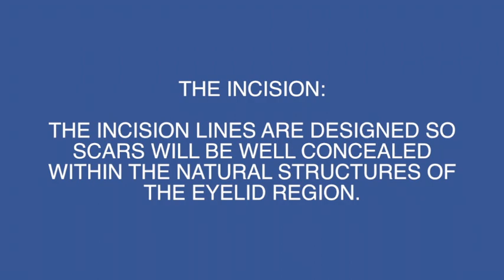Eyelid surgery, or blepharoplasty, performed by Barbara L Persons, MD, FACS.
Watch Barbara L Persons, MD, FACS perform an Eyelid surgery or blepharoplasty.

Eyelid surgery is a surgical procedure to improve the appearance of the eyelids.
Surgery can be performed on the upper lids, lower lids or both.

What eyelid surgery can treat?
✅Loose or sagging skin that creates folds or disturbs the natural contour of the upper eyelid
✅Fatty deposits that appear as puffiness in the eyelids
✅Bags under the eyes
✅Drooping lower eyelids that reveal white below the iris
✅Excess skin and fine wrinkles of the lower eyelid